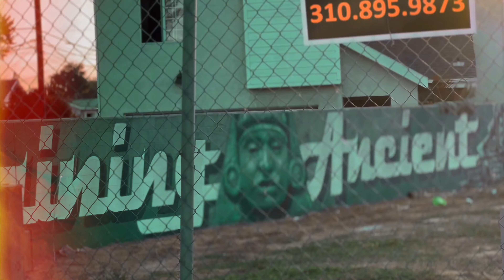Kfrmda5TH “Watts Baby” Feat. 108rrich (Exclusive Music Video)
Kfrmda5TH “Watts Baby” Feat. 108rrich (Exclusive Music Video) [Shot By @rwfilmss]